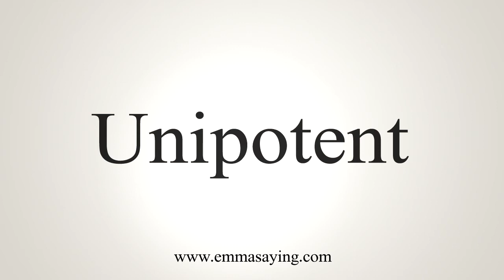How To Say Unipotent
Learn how to say Unipotent with EmmaSaying free pronunciation tutorials.